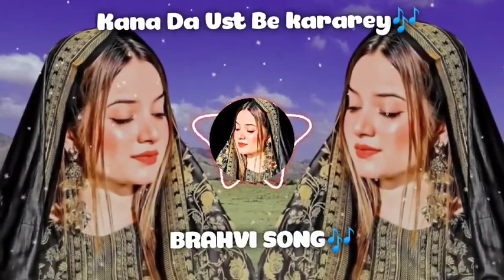Kana Da ust Be Kararey 🎶Khaliq jaan Bolani